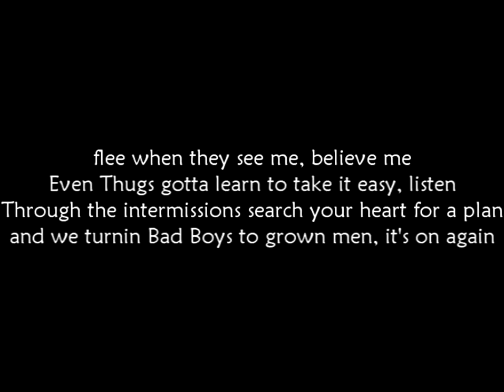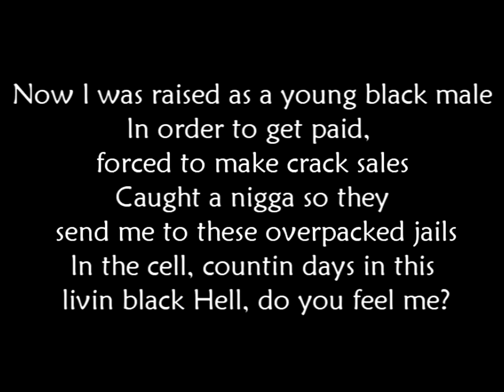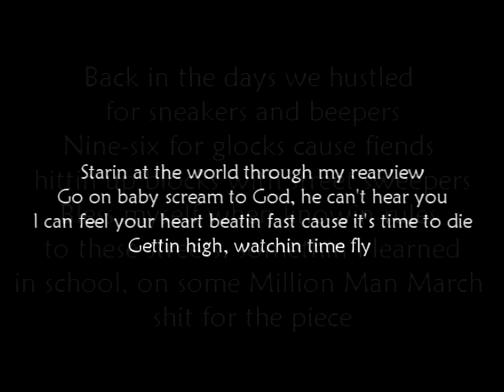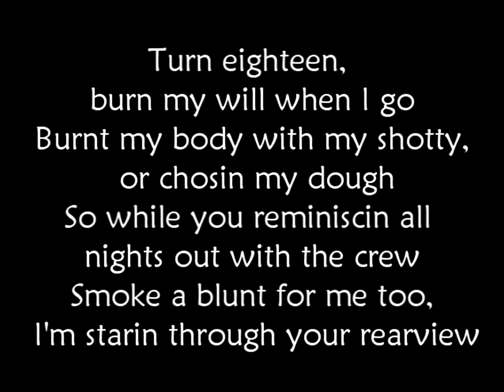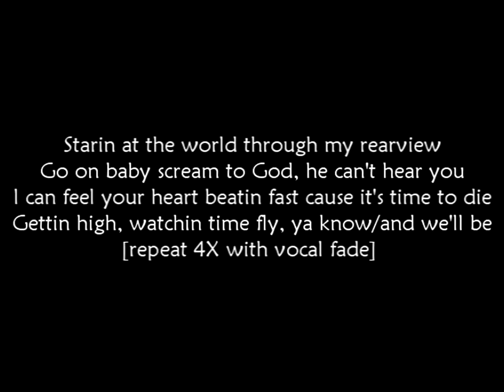2Pac - Starin' Through My Rear view (Lyrics) HD